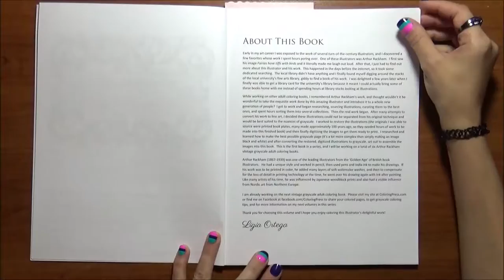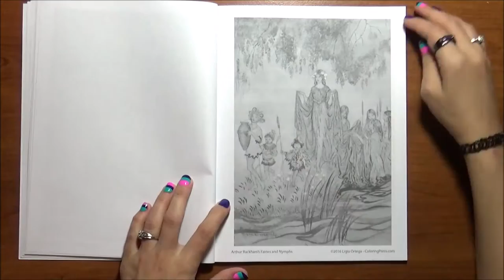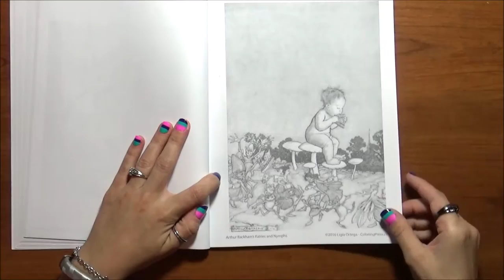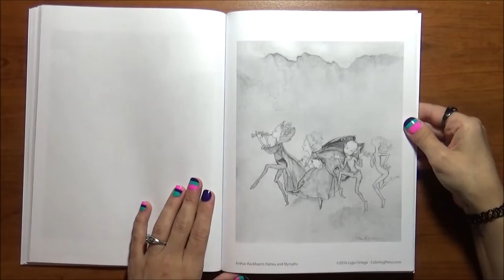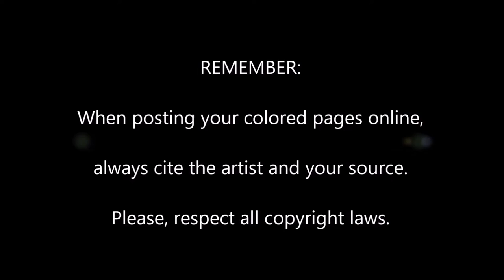Arthur Rackham's Fairies and Nymphs by Ligia Ortega - a flip-through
By far, the most fascinating book I've reviewed yet. Ms. Ortega has spent a great amount of time an effort curating and restoring these whimsical images from original artist Arthur Rackham (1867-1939), and created this wonderful grayscale coloring book.

You can purchase Arthur Rackham's Fairies and Nymphs: A Vintage Grayscale Adult Coloring Book on Amazon

Video created and edited by Jessica Johnson a.k.a. JJColorzArt
Twitter, Instagram, and Pinterest: @JJColorzArt